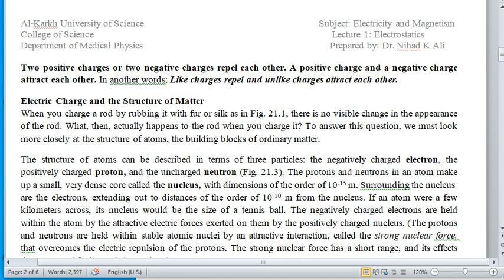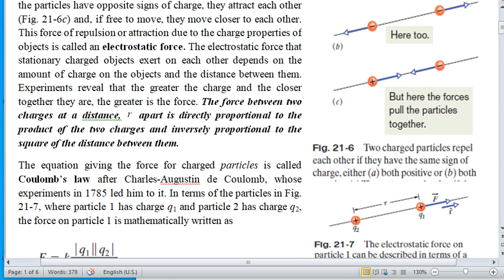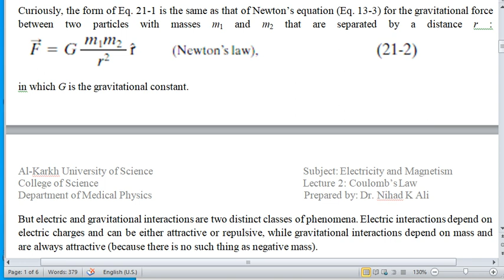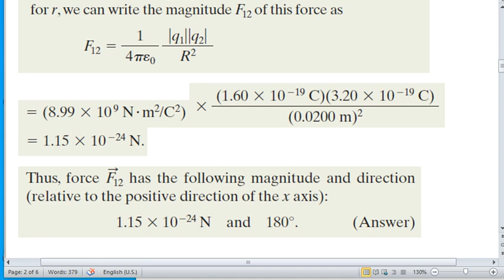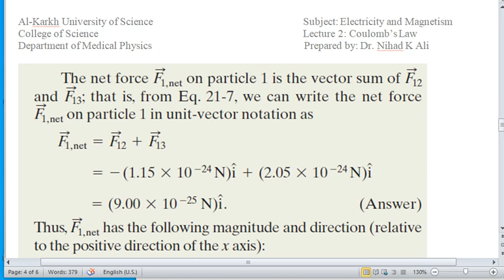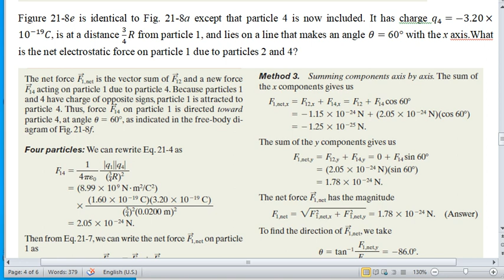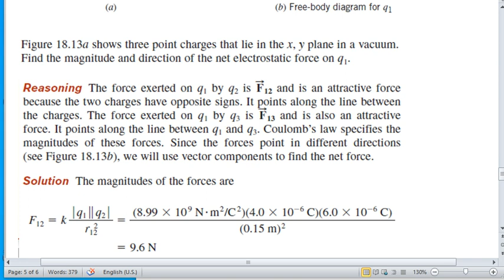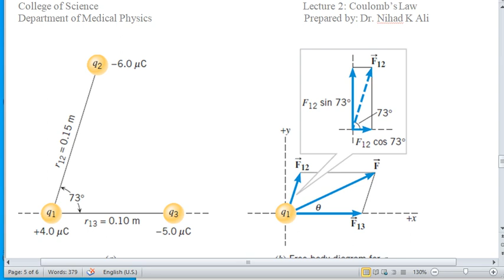2 Lecture 2 Coulomb's Law